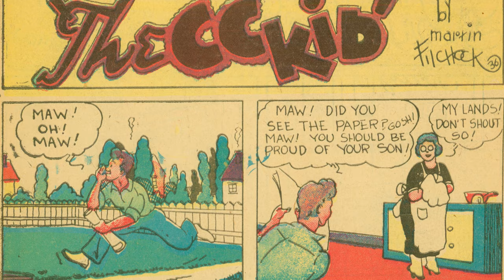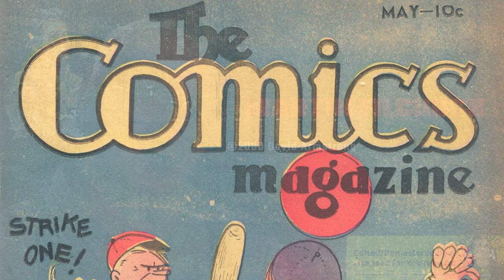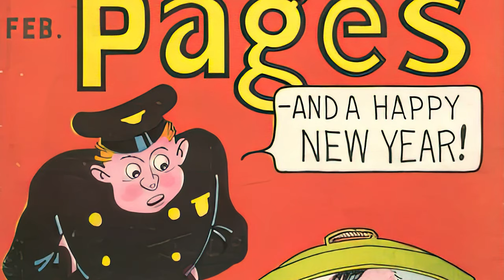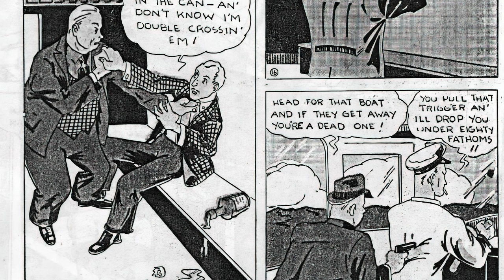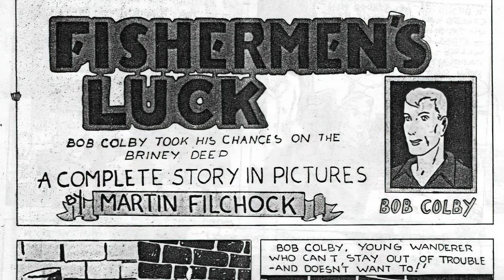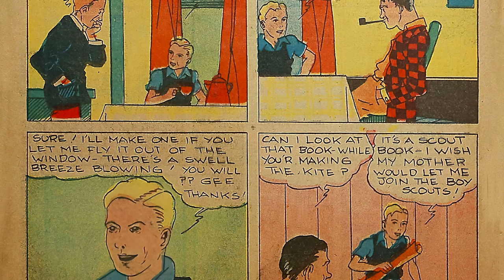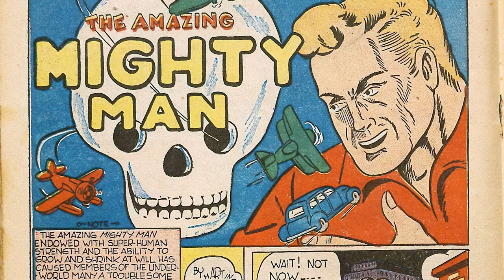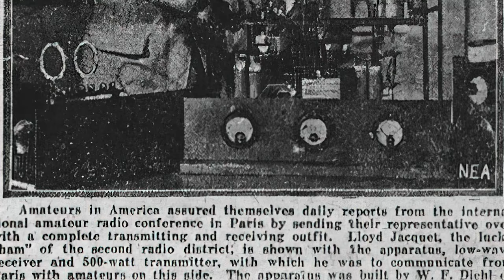The Martin Filchock 2000 Shoot Interview by David Armstrong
David Armstrong interviewed Platinum and Golden Age great, Martin Filchock in 2000 on set at his home in Rogersville, Tennessee about his entry into comic books in the 1930s with Tidbits Magazine, his blue collar background working the railroad, meeting Bill Cook at Comics Magazine Company,  working on Mighty Man and other comics at Centaur, his life in the Civilian Conservation Corps and how it reflected in his C.C. Kid strip, working next to Bill Everett, Jack Cole, Lloyd Jacquet, leaving Centaur, and his ability to get work as a cartoonist to get away from the manual labor that most his family settled with.

Interview conducted, recorded and copyrighted to David Armstrong.
Remastered, edited, timestamped and postproduction by Alex Grand.

📜 Chapters
00:00 When did you start drawing?
01:20 Contest for Amateurs-Pittsburgh Press
02:13 Tidbits Magazine
02:55 Family background
03:10 $50 check from cartooning
03:52 Did you have a studio setup?
04:32 Cross-country trip
05:30 Features for Bill Cook
07:09 What was Bill Cook like?
07:44 Hobo strip
08:34 Hobo strip about you?
09:55 When did start doing the C.C. Kid?
10:47 Bill Cook's office?
11:20 Centaur Publications-Joe Hardie & Harley
12:32 Met any other artists?
13:08 Embarrassing moments - Les Misērables, Nebby
14:37 Were you working at home?
15:03 Jack Cole
16:48 Mighty Man
17:31 Lloyd Jacquet
18:20 I didn't want to go back to comics
19:22 Pennsylvania-New York
19:57 Letters from readers
21:05 Centaur was no longer buying comics
22:03 In the army
23:01 Disney talent search
24:22 Did you associate with other guys?
25:39 Did you follow any of your competitors?
26:56 My cartoons in other publications didn't get paid
28:09 Drawing style
28:34 Reason I'm a cartoonist
29:13 Outro